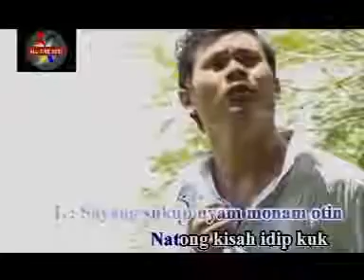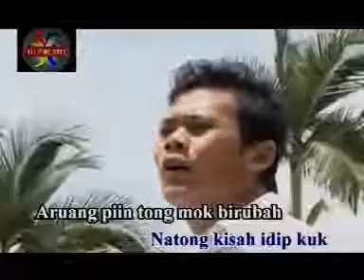Slider - SAPU TANGAN BIRU (Karaoke version)